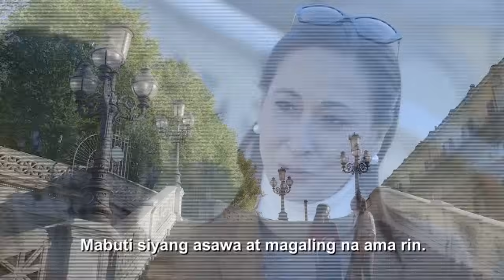Full Episode 51 | Dolce Amore English Subbed